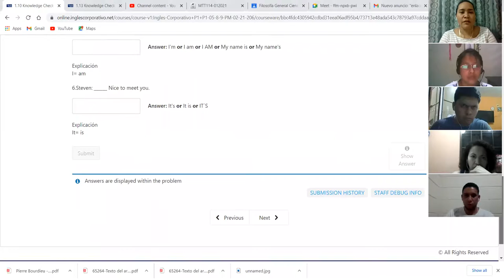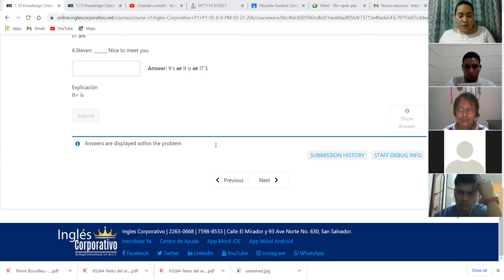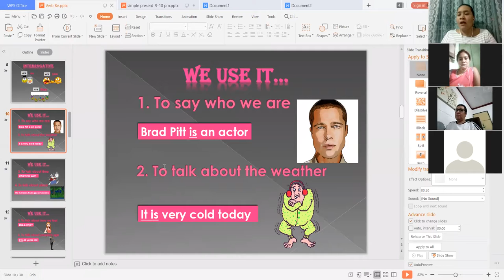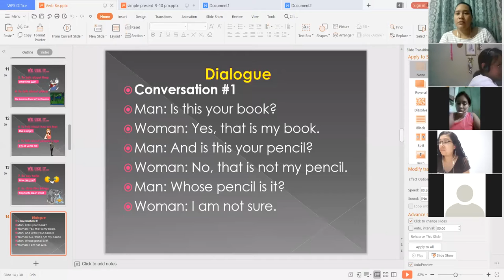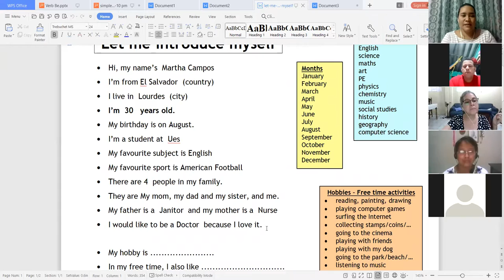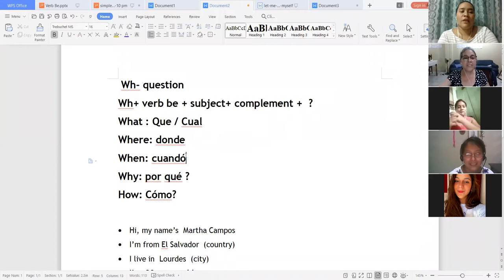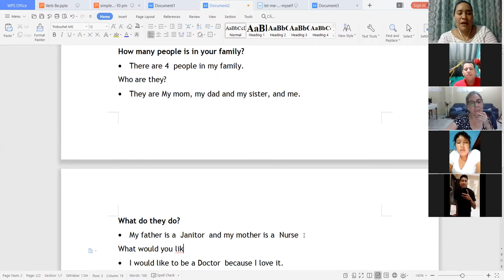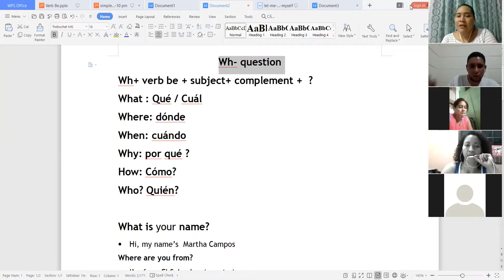Ingles Corporativo-It is nice to meet you Day 3